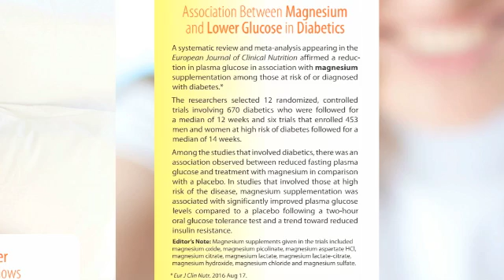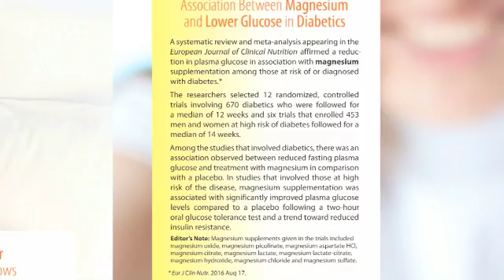Higher Magnesium Associated with Lower Glucose in Diabetics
The European Journal of Clinical Nutrition affirmed that diabetics who supplemented with magnesium showed lower plasma glucose levels and a trend toward reduced insulin resistance.